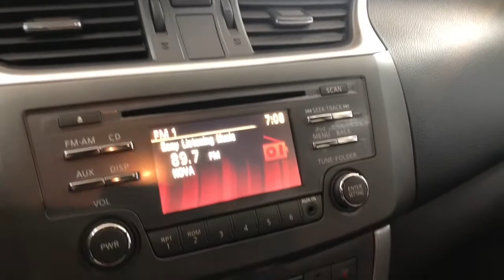Nissan Sentra SV 2.0 flex CVT 2016